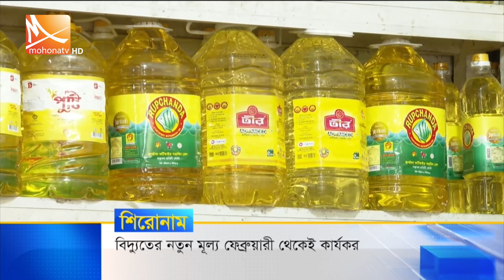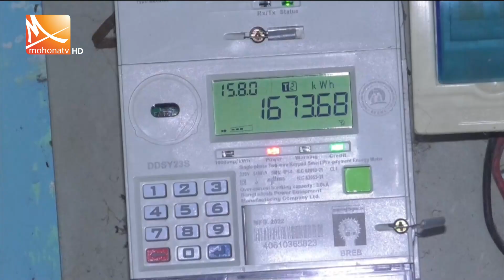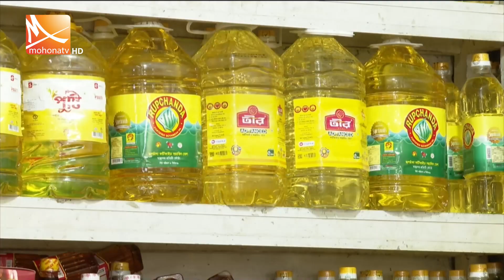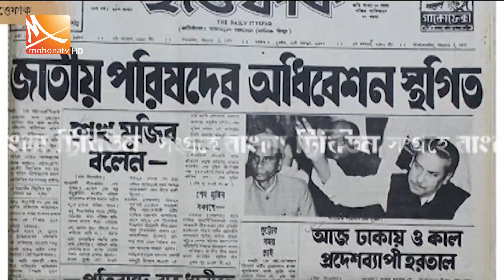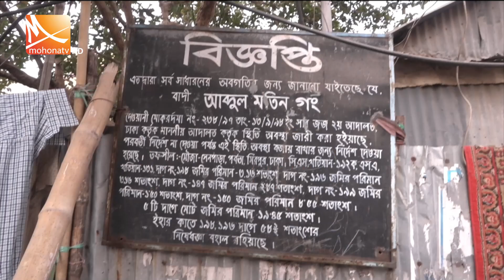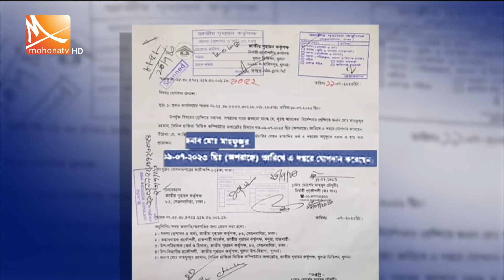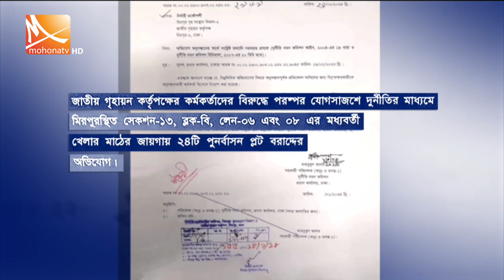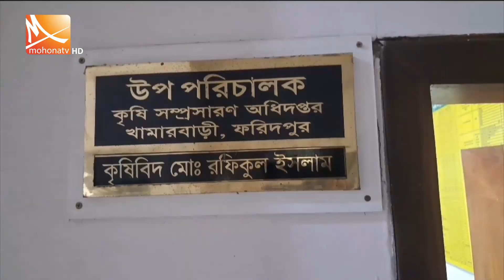মধ্যরাতের মোহনা সংবাদ । তারিখ: ০১ মার্চ ২০২৪ | Mohona TV